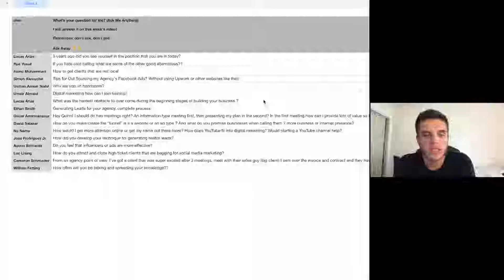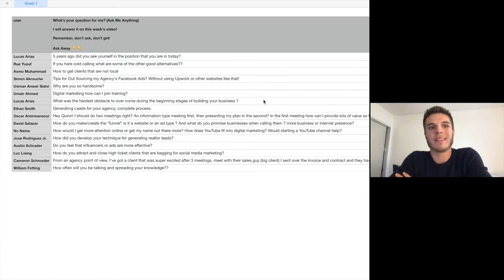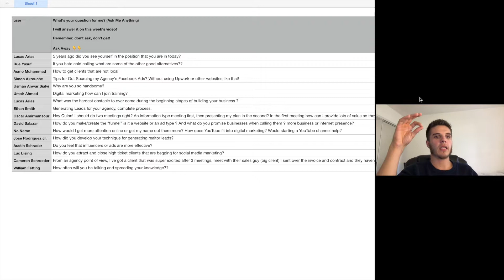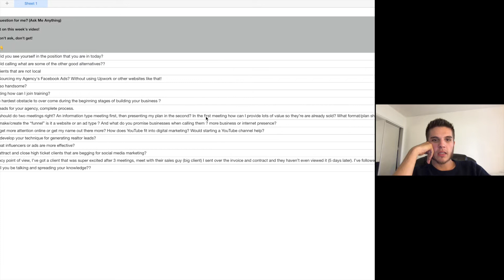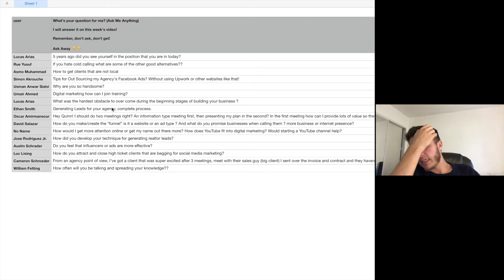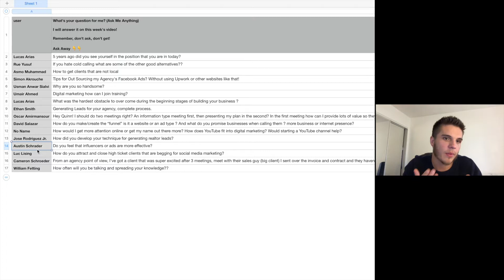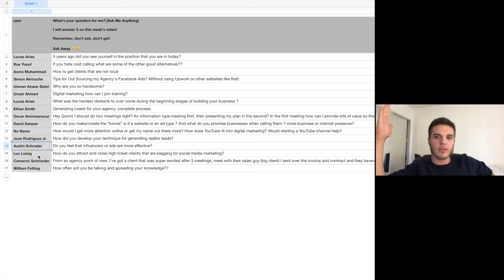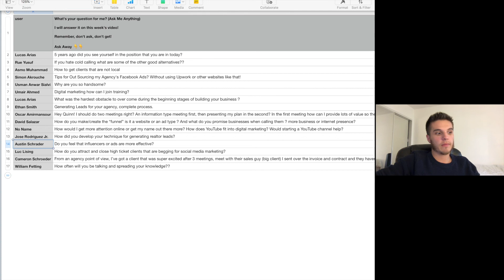Social Media Marketing Group (Premium Group)